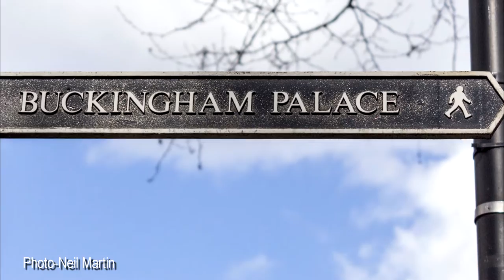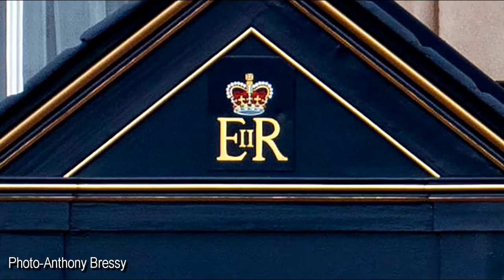The Kings Speech (Main Theme)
Emile Pandolfi plays "The King’s Speech (Main Theme)" from his 2016 album Quiet Passion. Listen to the full album on YouTube

Fine Art photography by various artists. For a range of free use photographs, go

"The King’s Speech (Main Theme)" was composed by Alexandre Desplat, part of his original score for the 2010 British historical drama, about the future King George VI struggling to articulate himself,

This arrangement of the theme is track 6 of Emile Pandolfi album Quiet Passion. Listen to the full album on YouTube